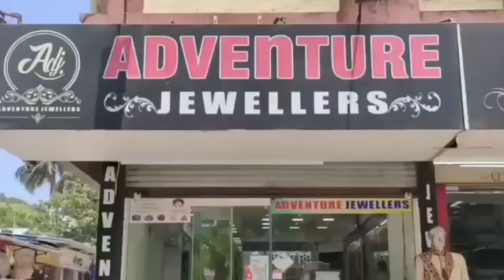सिलवासा के इस बाइक में क्या है खासियत Silvassa Ke Is Bike Me Khashiyat E Bike Silvassa News Dnh Live